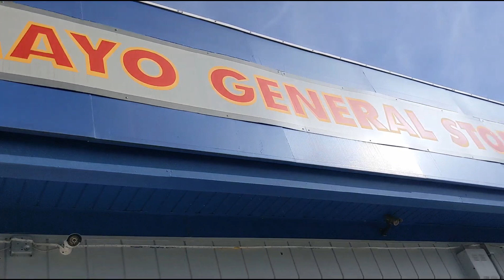Mayo, Maryland, December 23, 2020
Mayo, Maryland December 23rd 2020